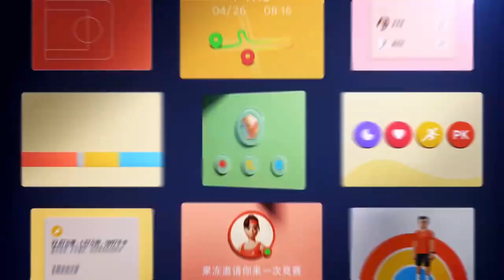Xiaomi Band 7 Official Introduction